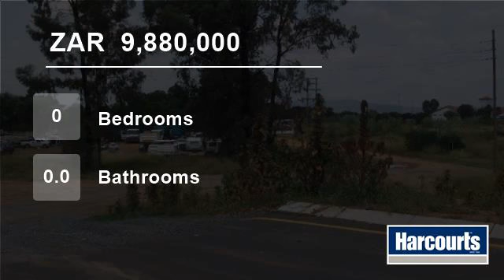Vacant Land For Sale in Waterfall, Rustenburg, North West, South Africa for ZAR 9,880,000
Web Ref NWR36367: Prime business stands 6251m² next to Mabe Park for sale, Rezoned and serviced. Selling very fast. Phone today to avoid dissapointment.